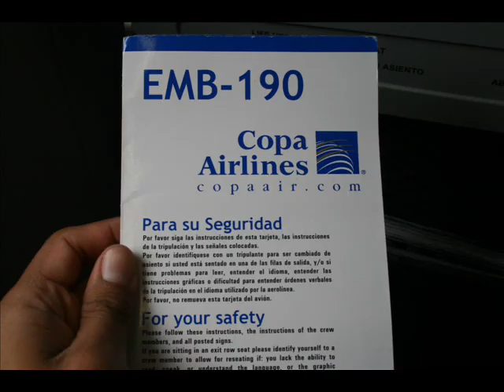COPA AIRLINES EMBRAER 190 FLIGHT PANAMA CITY - GUATEMALA CITY (Part 1 - Take off)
This is perhaps my favorite one! The day turned to be a rainy one and after a little waiting at the Tocumen's International Airport terminal we boarded our plane. It was pouring rain and still we had an awesome take off! :)

I intentionally let every shot in this video for you to hear the rumbling of the 2 engings as the plane was going backwards before it started taxiing for our take off.

I really, really hope you enjoy it as much as I did!